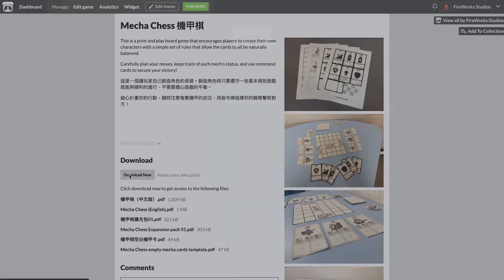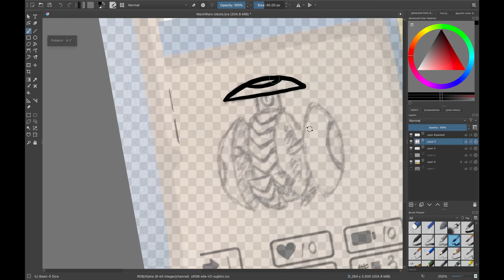DIY 列印桌遊｜機甲棋｜設計刺客機甲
Song: Computer melody 80s style